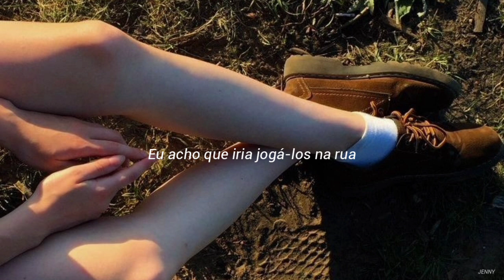suas noites vão ficar estranhamente vazias, e quando você chamar pelo meu nome não haverá respostas.